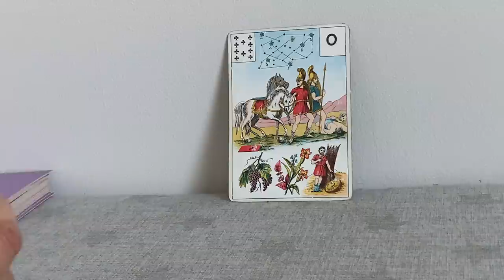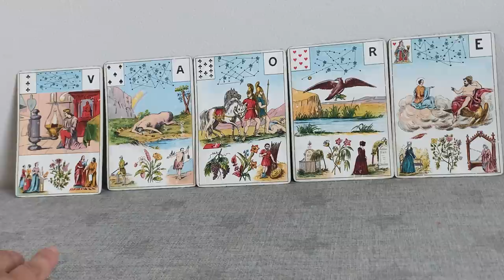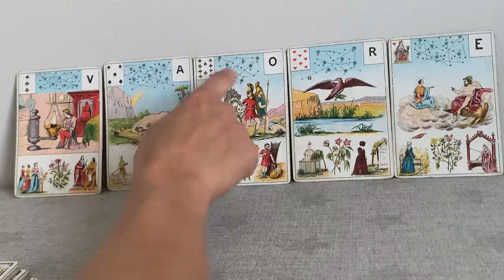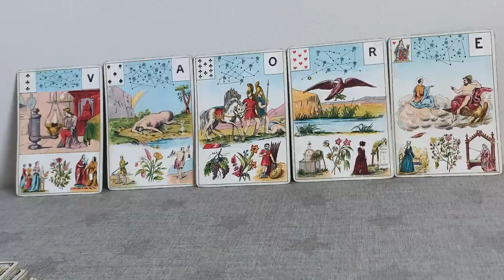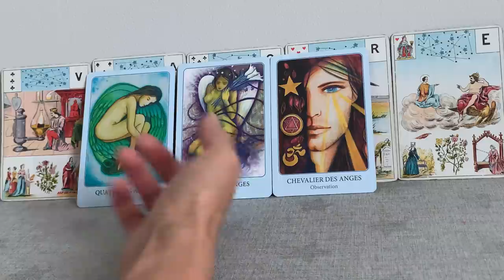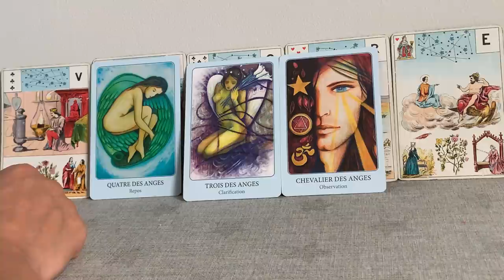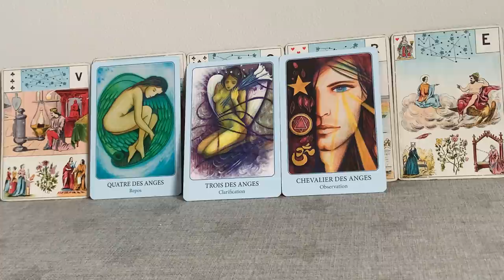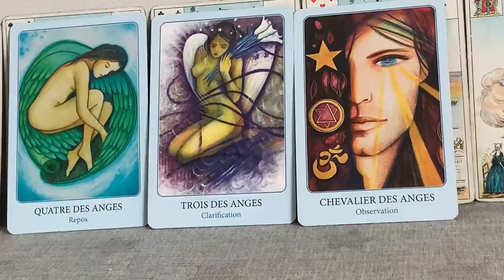SACRÉ MASCULIN REPOS, CLARIFICATION, OBSERVATION ! Métamorphose en miroir au Sacré Féminin.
Je suis Carole, cartomancienne passionnée et initiée jeune, professeur de yoga, coach de vie  formée par Gille Guyon Co-Créateur de L'école de Coaching et Intuition, Lunion Formation.

Le changement dans lequel l'Humanité et la Planète sont entrées, demande à la femme de prendre sa place, d'accueillir son féminin et son masculin sacré en elle. Et l'homme aussi!😊

Laisse-toi guider par ma voix pour une séance de yoga du soir, du matin ou pour l'équilibre émotionnel sur mon tout nouveau Podcast "Mon Yoga Et Moi"

Si tu veux te procurer Le grand jeu de Mademoiselle Le Normand:

Si tu veux te procurer l'Oracle de la Métamorphose:

Si tu veux te procurer l'oracle de Belline:

Si tu veux te procurer le Jeu divinatoire d'Algariel:

Si tu veux te procurer le jeu Fin de Siècle Kipper:

Si tu veux te procurer le Tarot des Lettres Hebraïques:

Si tu veux te procurer l'Oracle des Miroirs:

Si tu veux te procurer l'oracle de la triade:

Les cartes médecines: